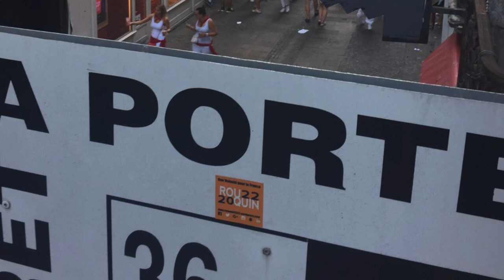Trip Bayonne x Saint Raphael 2017 (France) [GoPro HERO 3] ✈︎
Bayonne x St Raphael, August 2017.